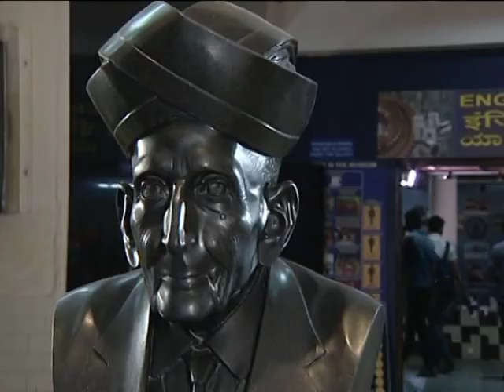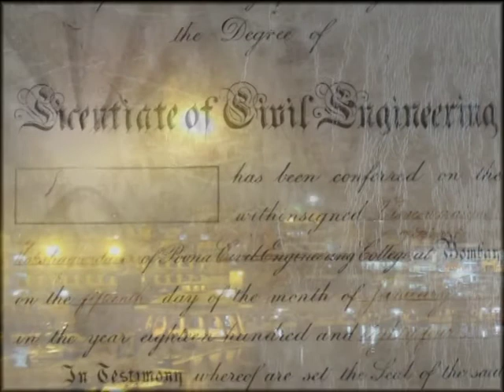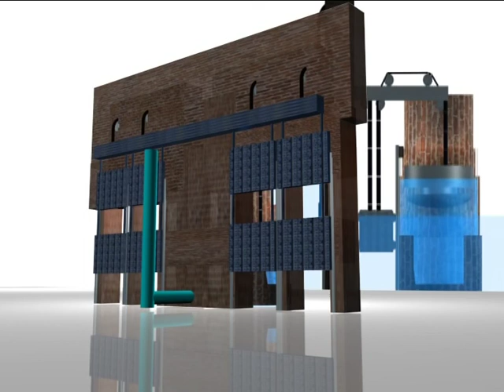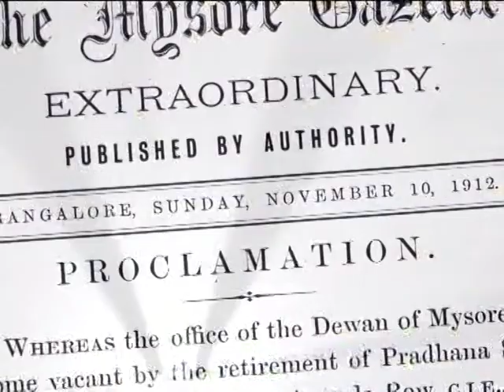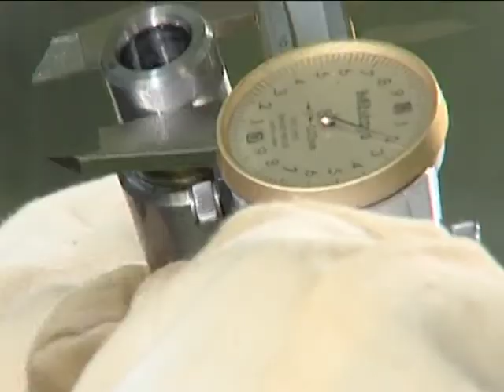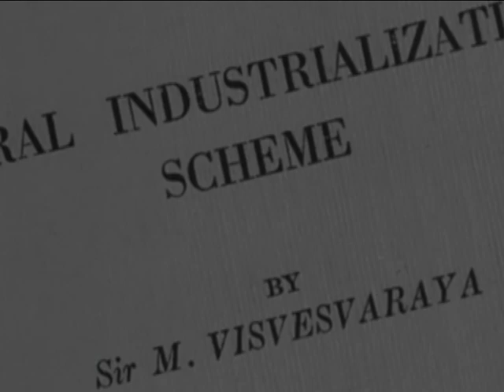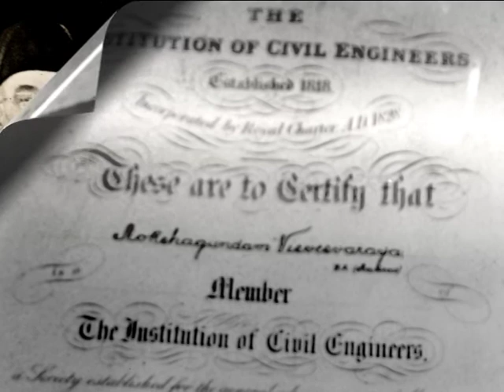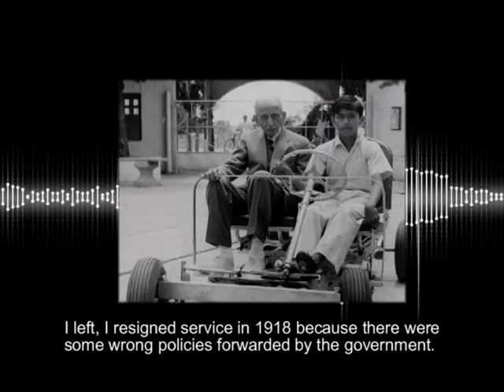Movie 02 18 Min English (Mixed Tracks))